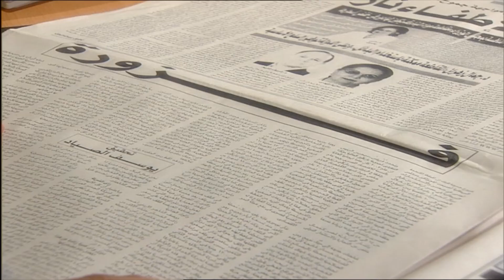كوميديا اول ليلة بعد الجواز بين وسيم وكوثر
جزء من الحلقة الخامسة عشر من مسلسل بعد الفراق

تدور قصة المسلسل حول (سكرة) الخادمة، والتي تذهب للقاهرة للبحث عن حبيب الطفولة (يوسف) والذي أصبح صحافيًا، فيتبرأ منها، لتجتهد في عملها حتى تصبح سيدة أعمال غنية ومشهورة، وتستكمل تعليمها أيضًا، ليحاول هو العودة إليها، فهل ستوافق؟

المسلسل بطولة
  هند صبري , خالد صالح , طارق عبدالعزيز , عبدالرحمن أبو زهرة , شادي خفاجة , نشوي مصطفي , إيهاب فهمي , رجاء الجداوي , مصطفي هريدي , جليلة محمود , مفيد عاشور , صبري عبدالمنعم .

مسلسل بعد الفراق  - هند صبري - خالد صالح - عبدالرحمن أبو زهرة